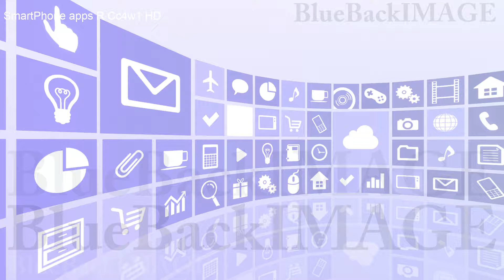Stock Footage app icon smartphone tablet application program SmartPhone apps R Cc4w1 HD